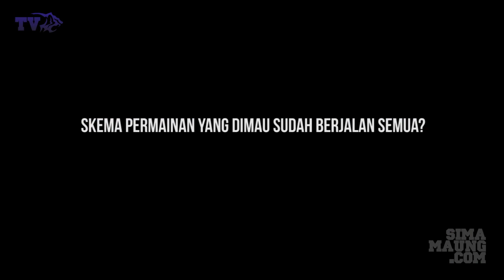(VIDEO) Highlights Persib vs Sari Ater FC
Persib Bandung menjajal Sari Ater FC di Lapangan Progresif Jalan Gatot Subroto Bandung, Rabu (2/3) dalam pertandingan bertajuk uji coba. Pelatih Dejan Antonic menurunkan pemain lapis kedua, yakni pemain yang jarang mendapat menit bermain selama Turnamen Bali Island Cup. Gol-gol kemenangan Persib dilesakan oleh Zola menit 19, Febri Hariyadi di menit 27, Syamsul di menit 28, Marko Krasic di menit 41, Yandi di menit 65, dan David Laly di menit 69.